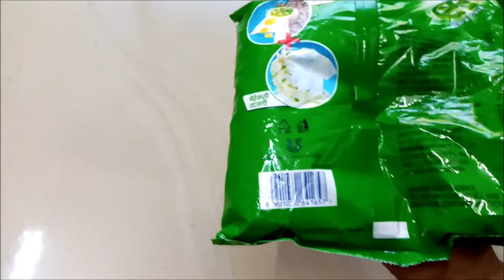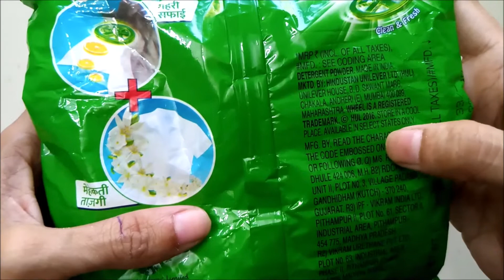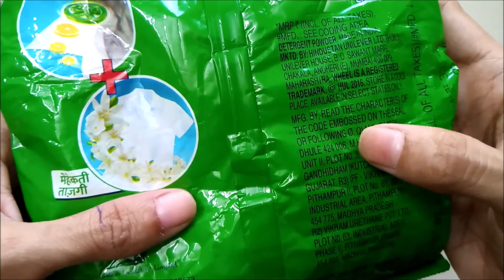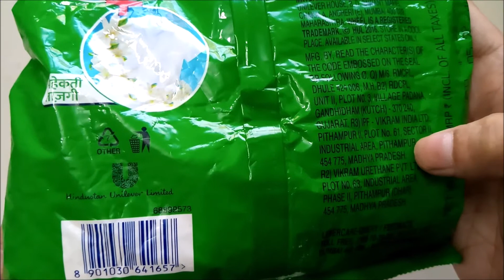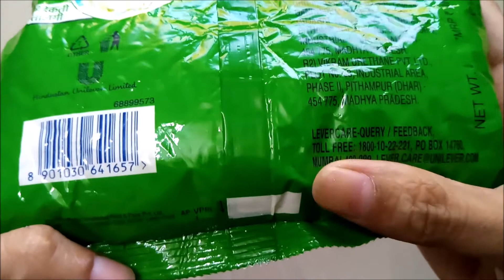REVIEW OF ACTIVE WHEEL 2IN1 DETERGENT POWDER| WASHING POWDER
HELLO FRIENDS,
Here we see REVIEW OF ACTIVE WHEEL 2IN1  DETERGENT POWDER| WASHING POWDER.